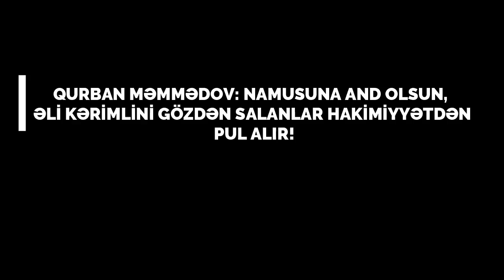Qurban namusuna və Qurana and içib Əli Kərimli haqda nələri dedi? Şok detallar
1. Q.Məmmədovun Əli Kərimli barədə fikirləri daha ətraflı bu linkdə

2. Qurban Məmmədov: Qarşıma şərt qoydular ki azadlığıa çıxıb Əli Kərimlini söyüm